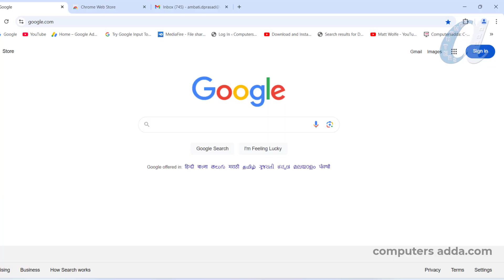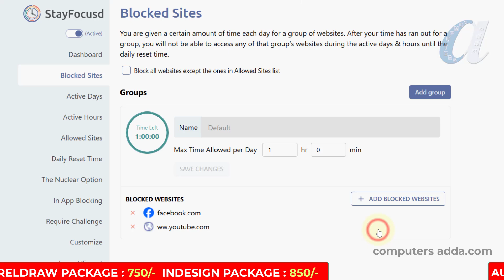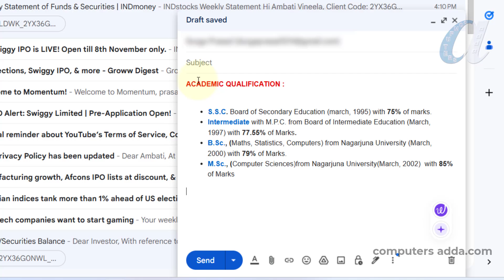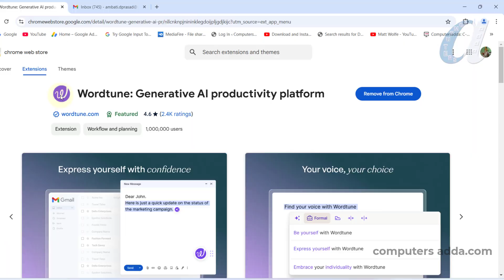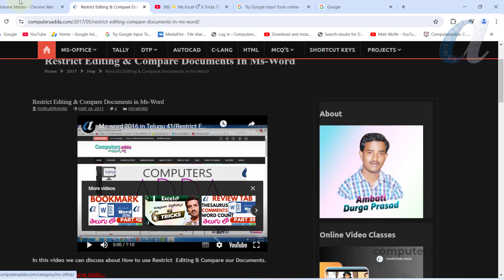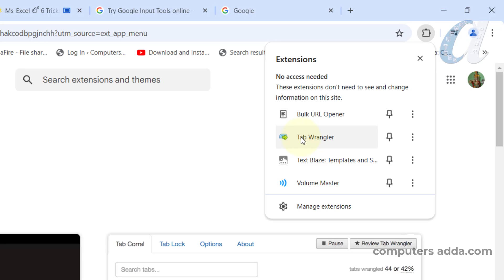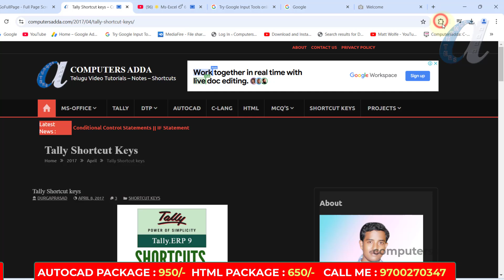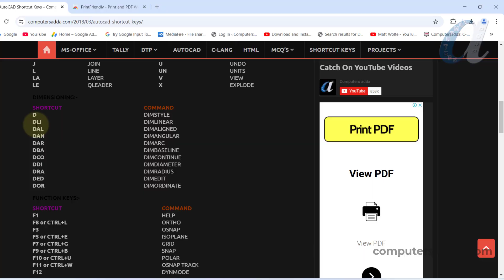🏆 Top 10 Chrome Extensions in Telugu 👉 గూగుల్ క్రోమ్ Extensions ఇప్పుడే ట్రై చేయండి-Computers adda